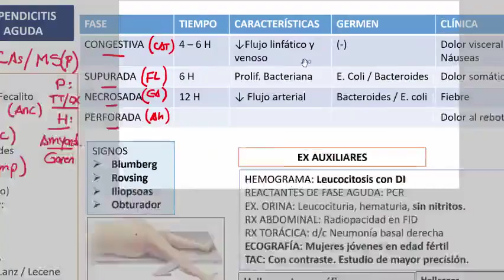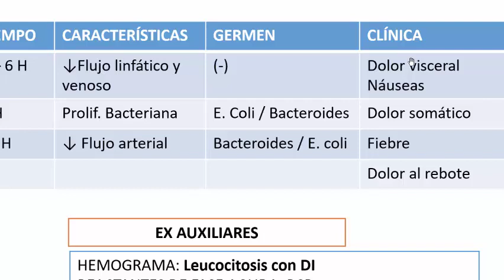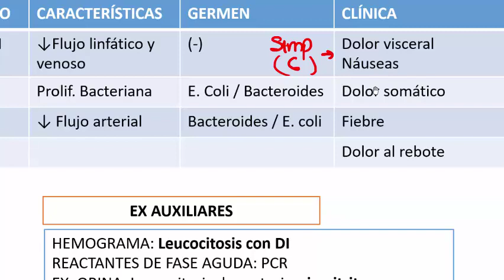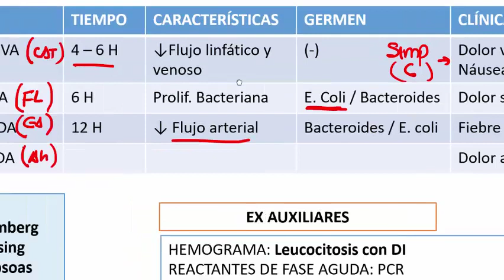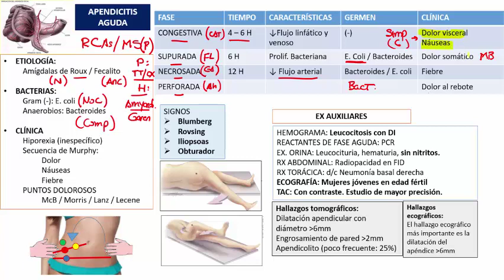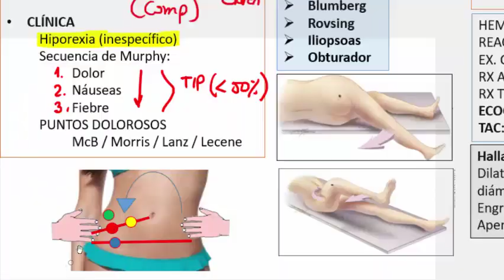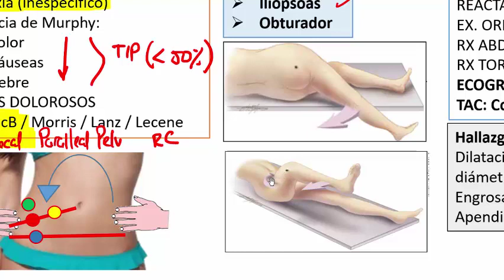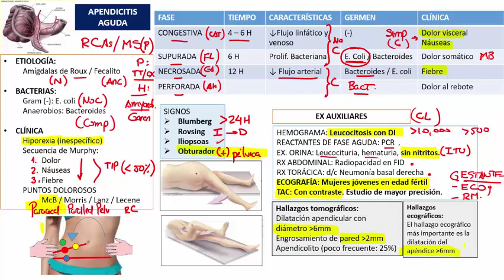Apendicitis aguda - Cirugía general 2019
¡Comparte! ¡Likea! ¡Comenta!